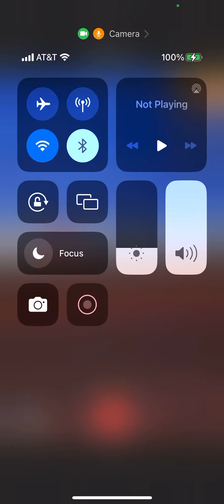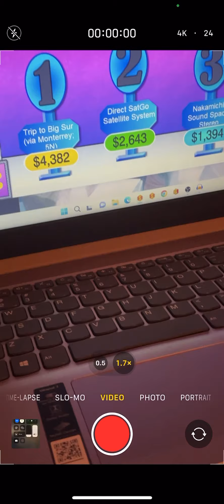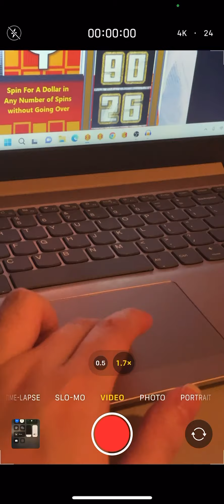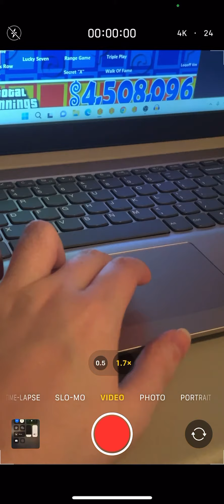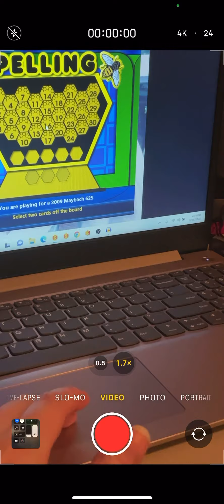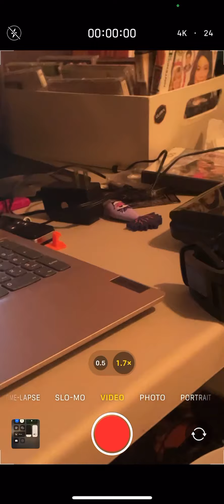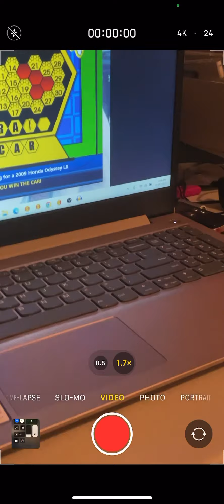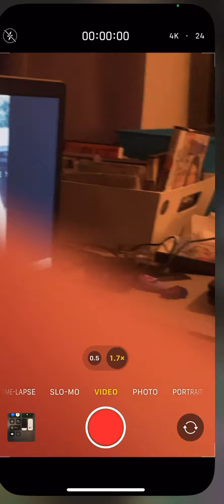November 25, 2022